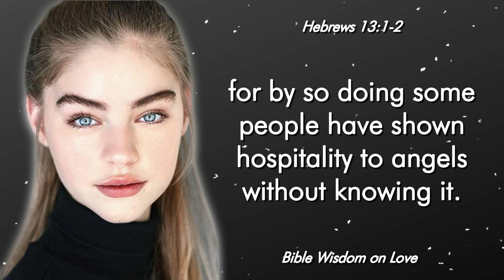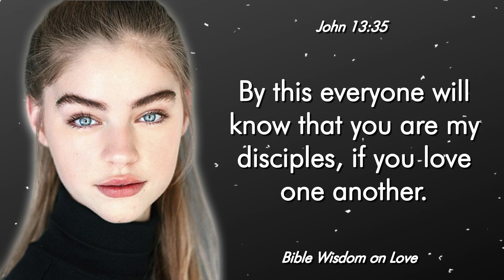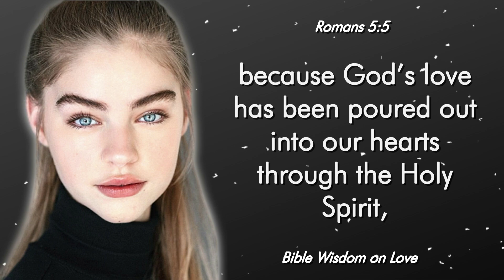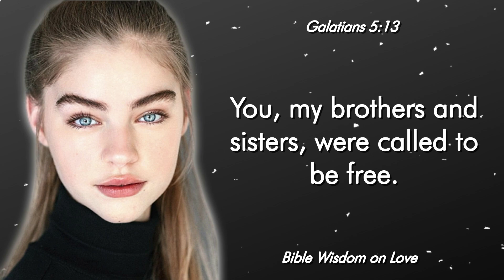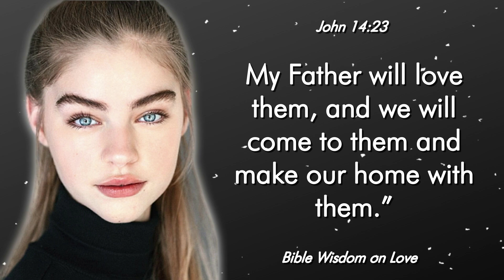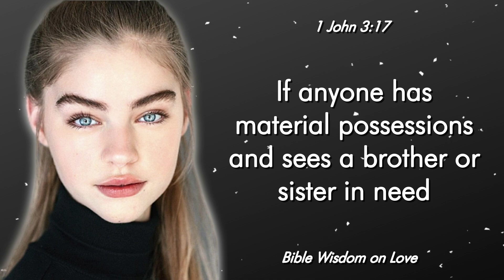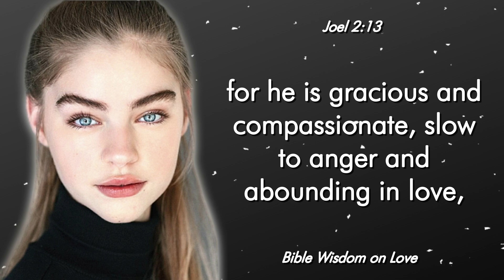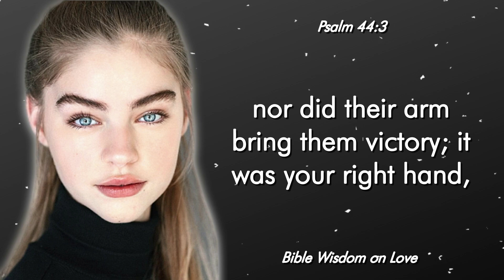THIS IS REAL LOVE ACCORDING TO THE BIBLE (Love Bible Wisdom)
What does the bible say about love? What is love? Here is what scripture says about Love. Amen